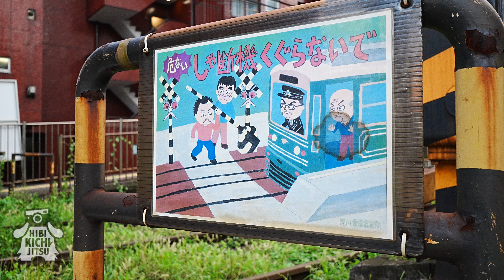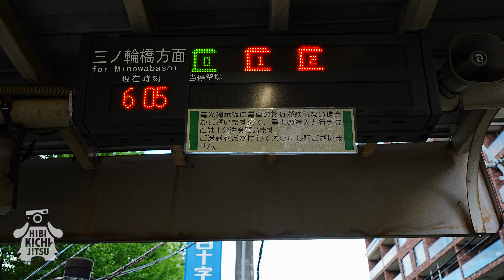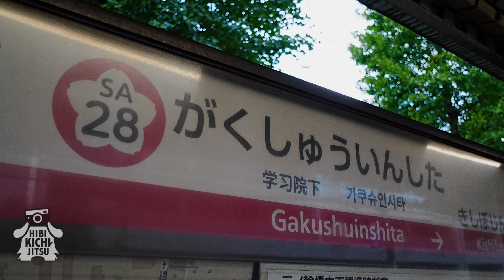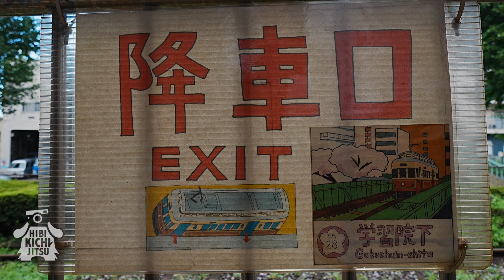路面電車と愛犬キチ【 ノーフォークテリア norfolkterrier kichi 吉 tram】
■8月お盆の週末に、早起きして路面電車を撮影に行きました。
なんだか古き良き懐かしい路面電車に癒される朝となりました・・
キチも電車や踏切はそんなに得意ではないけど、トラムはゆっくりだし
音も騒がしくないので、すっかり気に入ったようです。

□ロッシ・猫・ロシアンブルー・メス (天国で遊び中）🌈

🎧Free Music for Videos 👉 Music by Drunken Logic - The Day I Came Of Age